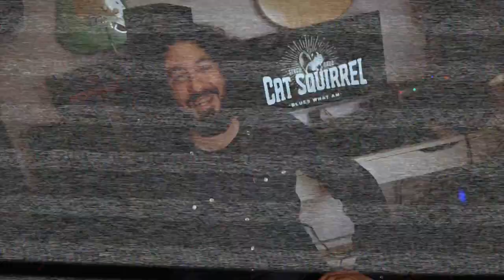GREAT NEWS! Cat Squirrel signs to Dixie Frog!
Mike Vernon - March 2023 😎😸🐿